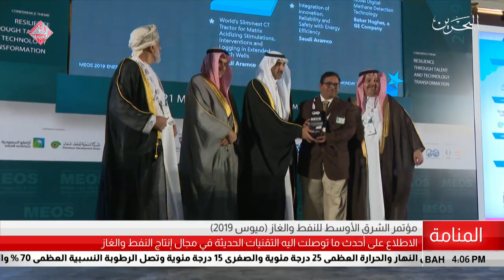البحرين مركز الأخبار : مؤتمر الشرق الأوسط للنفط والغاز ميوس 2019 19-03-2019